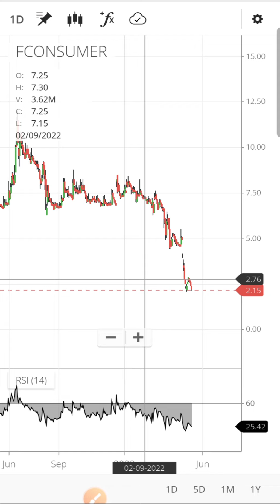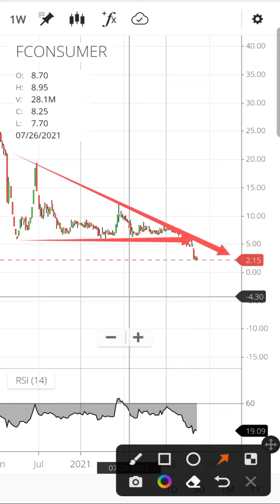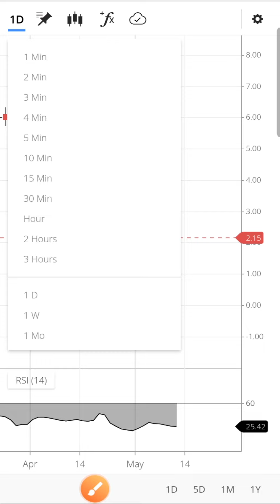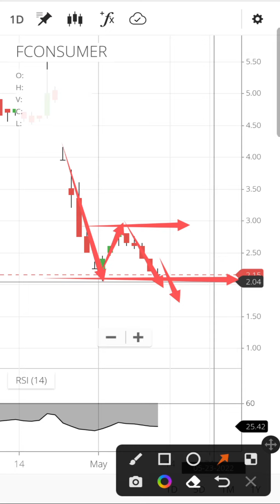Future Consumer share latest news | Future Consumer share price target | Future Consumer analysis